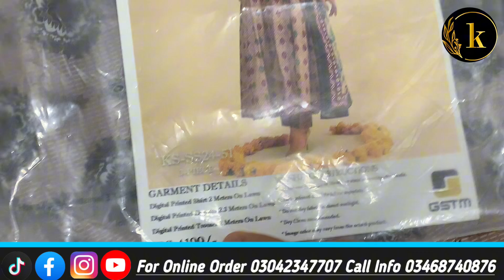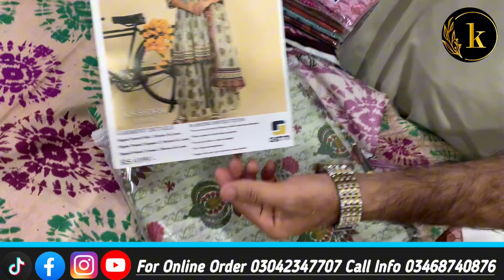MEGA DISCOUNT 🔥 KEYSHA PRINTED LAWN 3PCS AT ALL BRANCHES OF KARACHI BRANDED COLLECTION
*WAREHOUSE*
SAIM KHAN
SHOP OPEN AT 10:00
CLOSING TIME   09:00

*HYDERI*
FIDA KHAN

*KDA*
KABIR KHAN

*PESHAWAR*
IMRAN KHAN

*RAWALPINDI*
SHAMS

*GUJRANWALA*
ABID

*SWAT*
JUNAID KHAN

*Gulshal-E-MayMar
M. SIDDIQUE

*Tarik Road*
AMIR ALAM
Shop # 8, Plot #39/40-C, Sultan Chamber Tariq Road, Opp UBL Bank, Libertey Signal, Karachi

#70%FlateSale
#50%discountSale